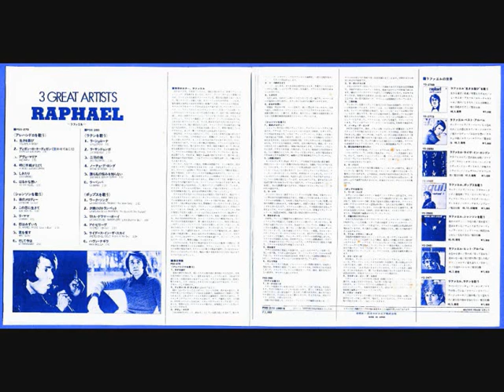RAPHAEL - NOCHE DE RONDA (JAPAN) + LYRICS.wmv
„3 GREAT ARTISTS -- RAPHAEL". COLUMBIA PSS-279 ~ 80-H 33 ⅓ RPM STEREO. HISPAVOX -  2 LPs -- MADE BY NIPPON  COLUMBIA CO., LTD. MADE IN JAPAN.
LP 1:
SIDE 1: "RAPHAEL SINGS ALEJANDRO" (H.358-269). All Tunes composed by Manuel Alejandro.
01.   VOLVERÉ A NACER
02.   DIGAN LO QUE DIGAN
03.   AVE MARÍA
04.   A VECES LLEGAN CARTAS
05.   COSTUMBRES
06.   YO SOY AQUEL
SIDE 2: "RAPHAEL SINGS CHANSONS" (H.358-270).
01.   LA NOCHE
02.   QUE SEAS TÚ
03.   LA MAMÁ
04.   EL AMOR ES TRISTE "Love is blue"
05.   AMO J'aime
06.   ET MAINTENANT
SIDE 3: "RAPHAEL SINGS LATIN" (H.358-271).
01.   LLORONA
02.   LA SANDUNGA
03.   DOS PALOMITAS
04.   NOCHE DE RONDA
05.   QUE NADIE SEPA MI SUFRIR
06.   LA BAMBA
SIDE 4: "RAPHAEL  SINGS POPS" (H.358-272).
01.   LA CANCIÓN DEL TRABAJO  "The Work Song"
02.   LA BALADA DE LA TROMPETA "The Sound of the
          Trumpet"
03.   LA CANCIÓN DEL TAMBORILERO "Little Drummer
          Boy"
04.   YO CREO "I Believe"
05.   JINETES EN EL CIELO "Riders in the Sky"
06.   HAVA NAGUILA

NOCHE DE RONDA

( M. T. Lara)

NOCHE, NOCHE  DE RONDA,
QUE TRISTE PASAS,
QUE TISTE CRUZAS,
POR MI BALCON.

NOCHE DE RONDA!
¡AY! COMO ME HIERES,
COMO LASTIMAS,
MI CORAZÓN.

LUNA QUE SE QUIEBRA
SOBRE LA TINIEBLA DE MI SOLEDAD
ADONDE, ADONDE VAS
DIME SI ESTA NOCHE
TU TE VAS DE RONDA
COMO ELLA SE ME FUE
¿CON QUIEN ESTÁ.

DILE QUE LA QUIERO,
DILE QUE ME MUERO
DE TANTO ESPERAR,
QUE VUELVA YA!
QUE LAS RONDAS,
NO SON BUENAS
QUE HACEN DAÑO,
QUE DAN PENAS
QUE SE ACABA POR LLORAR

DIME, ¿CON QUIÉN SE FUE?
OYE, ¿CON QUIÉN ESTÁ?

DE TANTO ESPERAR,
QUE VUELVA, QUE VUELVA YA!
QUE LAS RONDAS,
NO SON BUENAS
QUE HACEN DAÑO,
QUE DAN PENAS